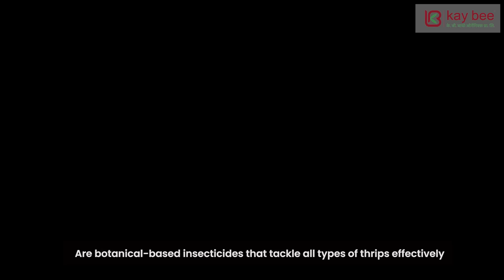𝗦𝗮𝗳𝗲𝗴𝘂𝗮𝗿𝗱 𝗬𝗼𝘂𝗿 𝗖𝗿𝗼𝗽𝘀 𝘄𝗶𝘁𝗵 𝗧𝗵𝗿𝗶𝗽𝘀 𝗥𝗮𝘇𝗲 𝗮𝗻𝗱 𝗕𝗹𝗮𝗰𝗸 𝗧𝗵𝗿𝗶𝗽𝘀 𝗦𝗽𝗲𝗰𝗶𝗮𝗹!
Thrips Raze and Black thrips raze are botanical based bio insecticides which is designed using the unique 𝗠𝗮𝗿𝗸𝗲𝗿 𝗖𝗼𝗺𝗽𝗼𝘂𝗻𝗱 𝗧𝗲𝗰𝗵𝗻𝗼𝗹𝗼𝗴𝘆 to control all types of mites. They have multiple modes of action and thus prevent resistance development in mites. In addition to this, they 𝗰𝗼𝗻𝘁𝗿𝗼𝗹 𝗺𝗶𝘁𝗲𝘀 𝗲𝗳𝗳𝗲𝗰𝘁𝗶𝘃𝗲𝗹𝘆 𝗶𝗻 𝗷𝘂𝘀𝘁 𝟰𝟴 𝘁𝗼 𝟳𝟮 𝗵𝗼𝘂𝗿𝘀 of application and are residue free hence suitable in the production of crops for export.